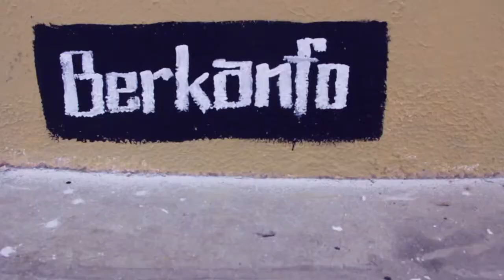BERKANFO /İZMİR Street art -Balıkçı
İzmir Bornova bölgesinde Kireççi Habib anısına yaptığım mural ( duvar resmi) çalışması.

shot by: Burtay AHTIK